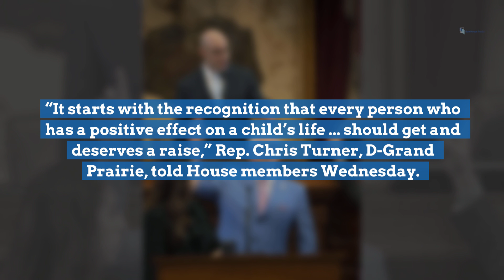Texas House approves $9B school bill, adds employee pay raise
The Texas House added an $1,850 average pay raise for most school employees to its sweeping $9 billion school funding bill, which members approved Wednesday.